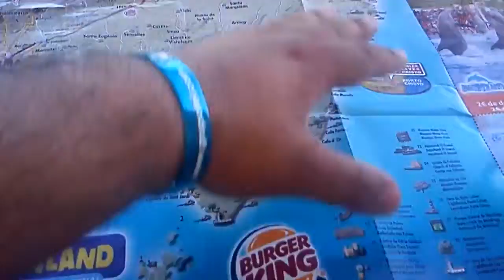kapitel 15 die tour 2012 und rückblick 2011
Seht euch den KOMPLETTEN KANAL "Viva Mallorca 2012" an. DAS hier ist nur ein KLEINER Teil meiner Family Trip Doku ". Wir wohnten 9 Tage lang im Grupotel Amapola im Norden Alcudia´s Playa De Muro : Wir machten auch Touren durch De Palma by Night, Cap de Formentor, Ballermann am Mittag, Palma De Aquarium und natürlich die WUNDERSCHÖNSTE BUCHT in ALCUDIA ... viel Spaß bei der Doku ;) ZUSAMMEN machen die Clips eine Länge von ca. 90 Minuten...